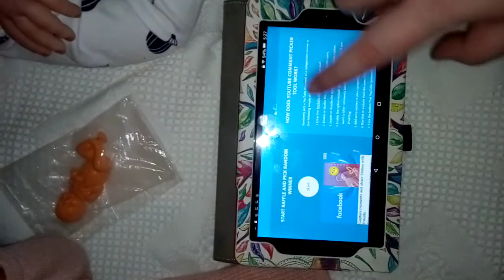400 Subscriber Giveaway ⭐ WINNER ⭐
Thank you all for your supporting my channel, I truly appreciate it ❤️